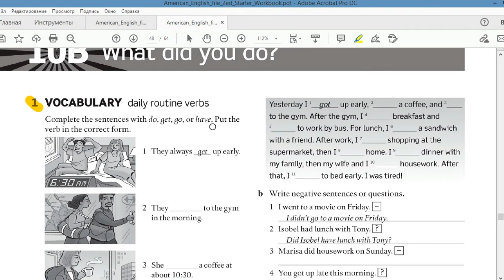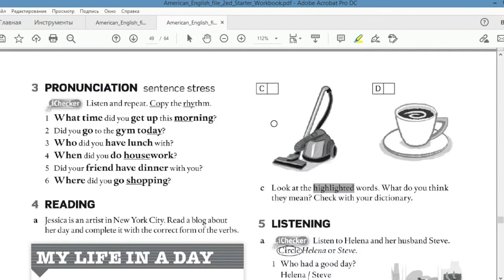Ағылшын тілін енді үйреніп жүргендерге. 20-сабақ үй жұмысы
Достар, алдыңғы сабаққа қатысты үй жұмысы! Материалдарды осы телеграм каналдан ала аласыздар.